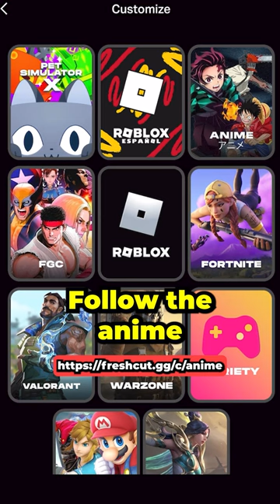HOW TO: Watch Anime On Cruchyroll For Free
Do you want to LEGALLY watch anime on Crunchyroll for free? Well, I have a surprise for you. I'm teaming up with Freshcut to giveaway one 3-month subscription to Crunchyroll!